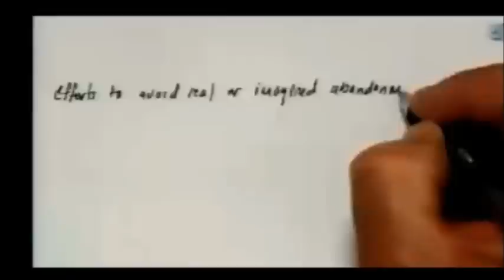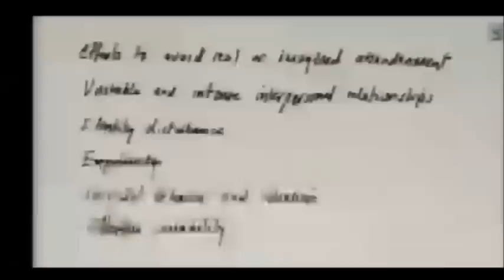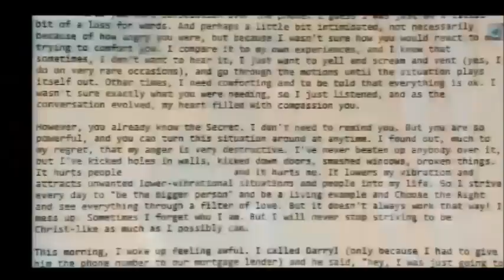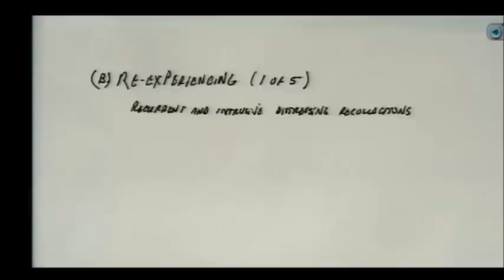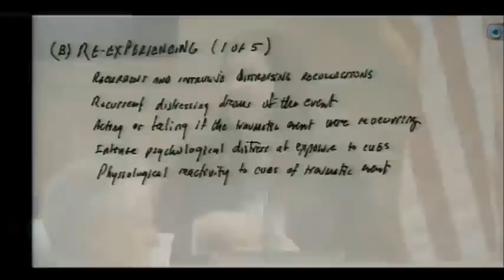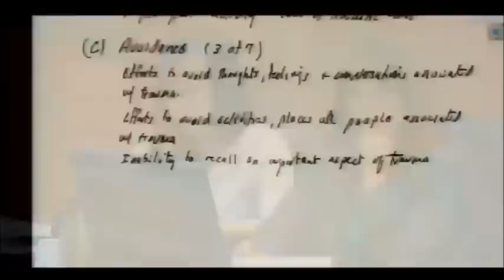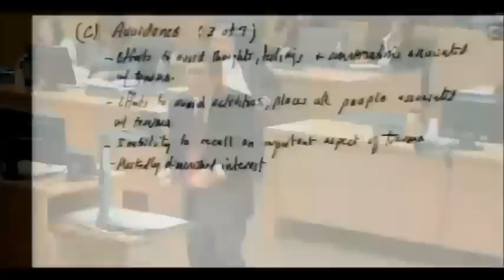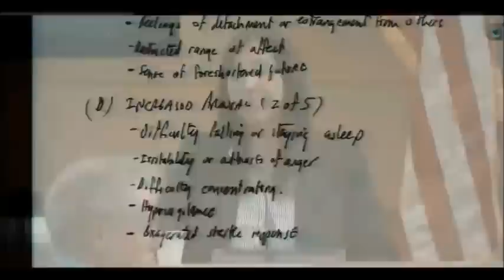Jodi Arias Trial Day 48 Part 2